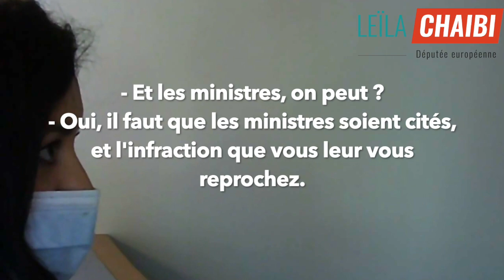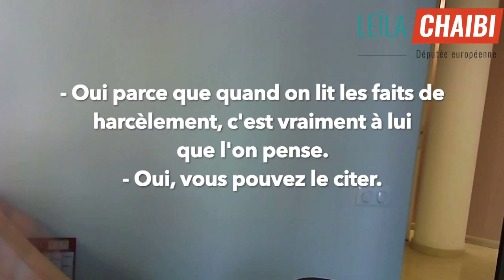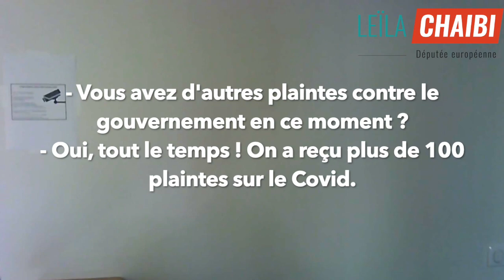Je porte plainte contre le gouvernement pour harcèlement moral